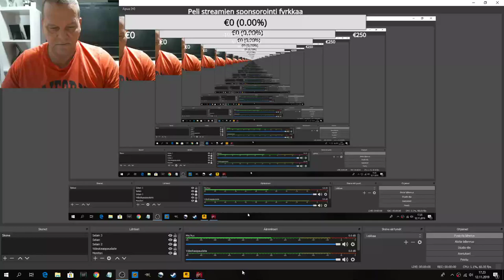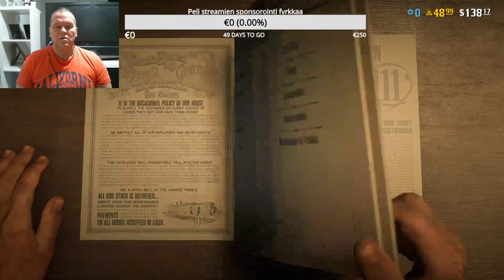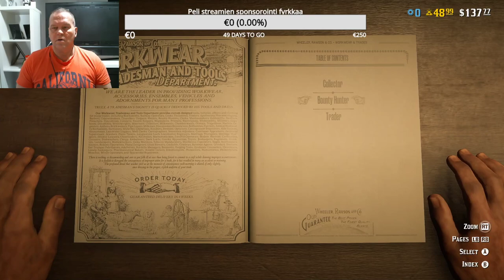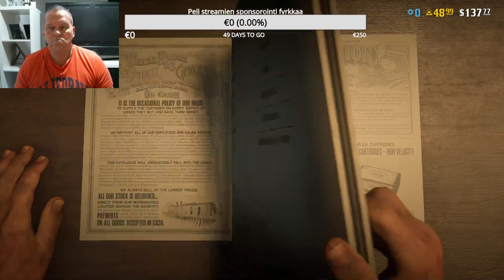Red Dead 2